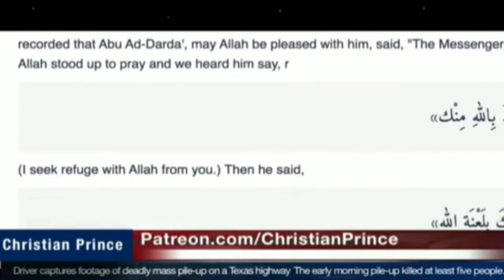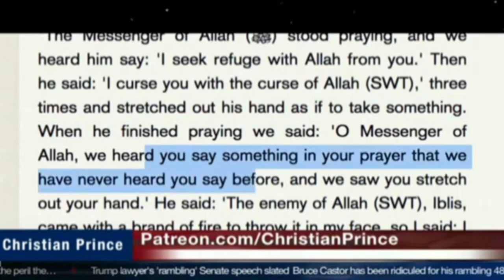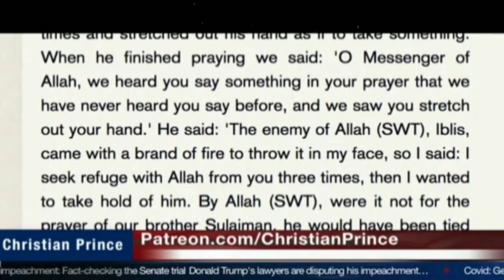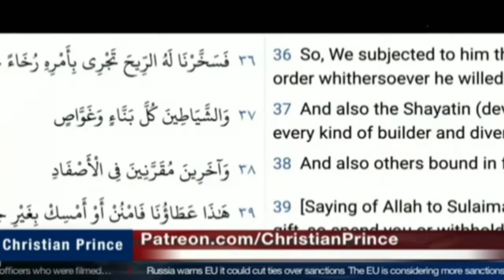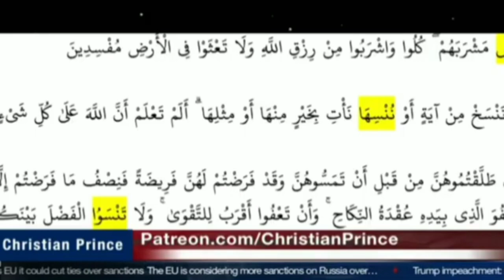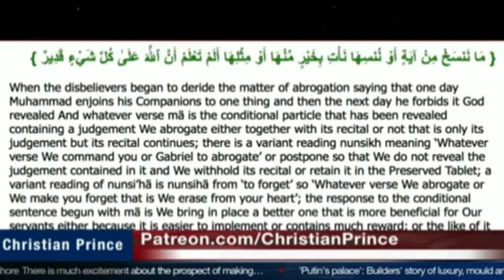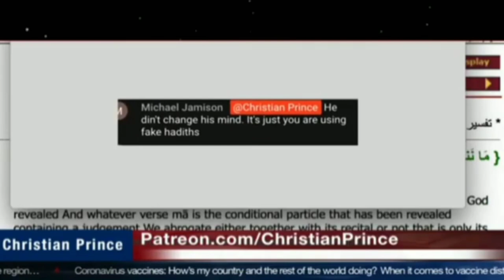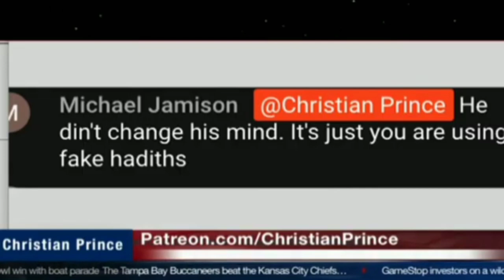MOHAMMAD WAS POSSESSED BY DEMON & MENTALLY ILL | HOW COME?? | CHRISTIAN PRINCE